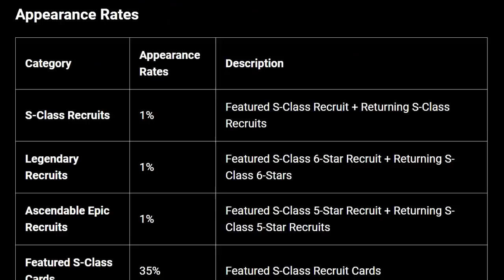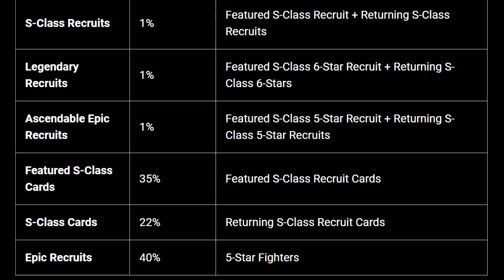TWD RTS: 120 Pulls for S Class Argus! Holiday Recruits 5x Chances! Walking Dead: Road to Survival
Wit the update to the promo wheel thought it was the best time to do some pulls, seeing as the chances for an S Class has been boosted 5 times! Argus is a fun character and have some ideas for him but there are some other good characters in this wheel now too :)